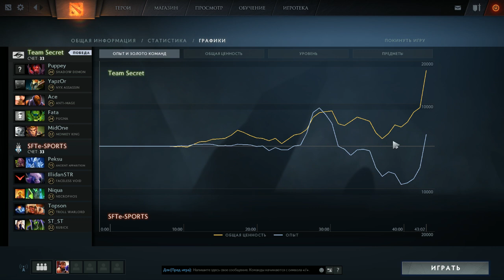SFTe-sports vs Secret, ESL One Hamburg 2017, game 2 [Maelstorm, LightOfHeaven]